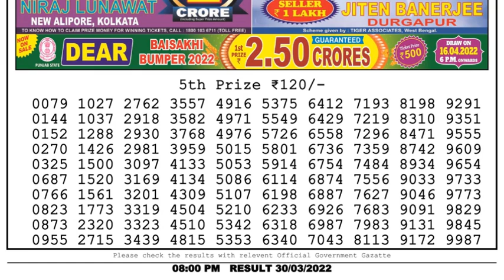🔴Dear Lottery Sambad Live 8pm today 30.03.22 Nagaland State Lottery Result